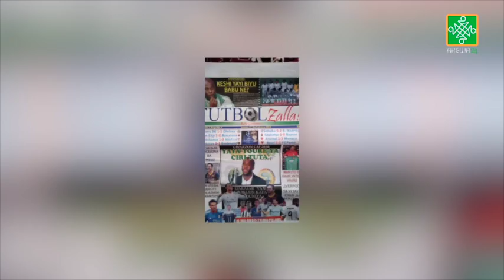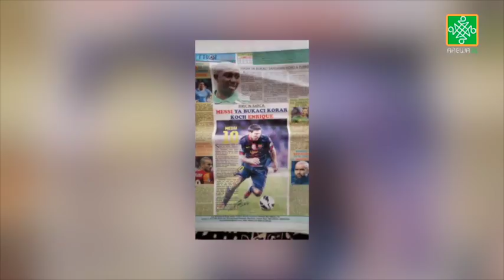Taka Leda Kashi Na 75 | Abdullahi Alaosa | AREWA24